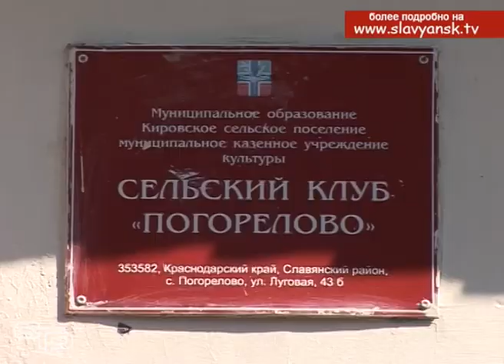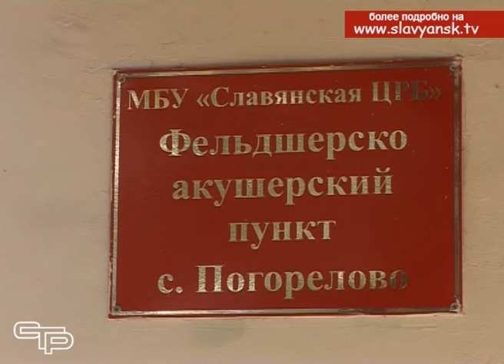Глава района встретился с жителями села Погорелово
Мы продолжаем рассказывать о сходах граждан в сельских поселениях  района, на которых селяне получают отличную возможность привлечь внимание местных властей к своим проблемам и обсудить возможности их решения. Наша съемочная группа побывала на очередном таком сходе в селе Погорелово.